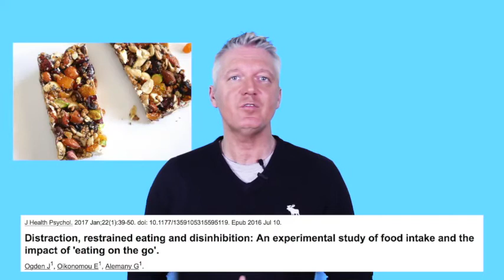Perdere e Mantenere il peso-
Gestire il proprio peso corporeo parte dal comportamento verso l'alimentazione piuttosto che unicamente dal "cosa" e "quanto" si mangia. Prima pillola tratta dalla seconda stagione di MindFoodNess- la webseries del dott. Emanuel Mian- psicologo/psicoterapeuta ed EmotiCoach di Emotifood